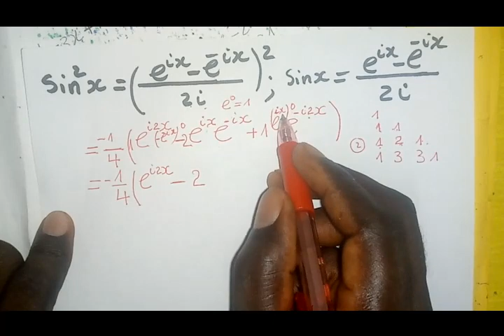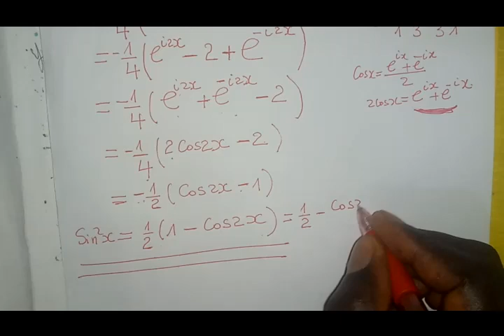Nombres complexes: Linéarisation, comment linéariser, TD 1, indiamaroo movies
Nombres complexes: Linéarisation, comment linéariser, TD 2, indiamaroo movies
Nombres complexes:
 Linéarisation, comment linéariser,